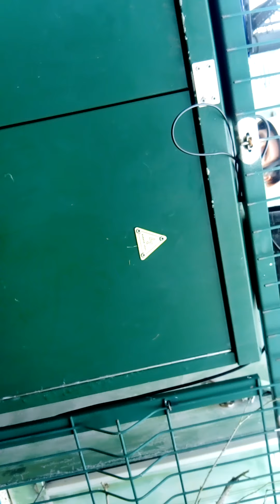Cell Tower Site Being Worked on in Devon Today